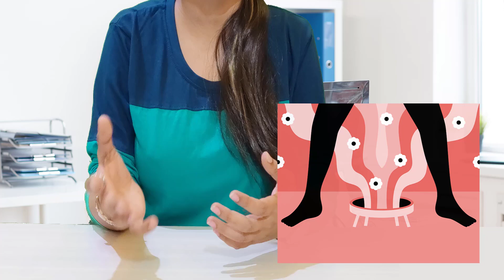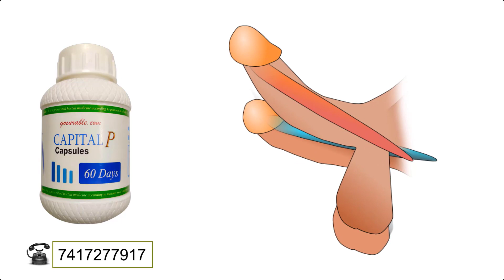योनि धूपन क्या होता है, इसके फायदे और करने का तरीका । Dr. Nadiya Cindy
What is vaginal steaming and how to utilize this therapy to keep vagina healthy. Ayurveda ke anusar yoni dhupan ke fayde, pryog vidhi, aur iske nuksan. yonidhupan vaginalsteaming steambath Yoni dhupan me kaun si herbs use hoti hain. Herbs for yoni dhupan.